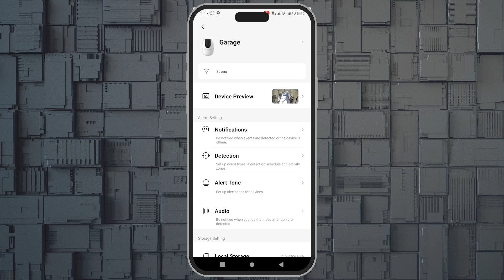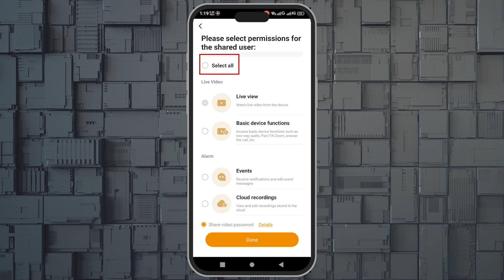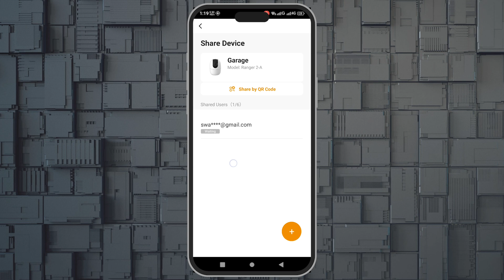How to Share IMOU Ranger 2 Camera with Others | Easy Device Sharing Tutorial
In this video, we’ll show you how to share your IMOU Ranger 2 camera with others for convenient access and viewing. If you’re looking to enable IMOU share device features, you’re in the right place! Learn how to set up a shared account so family members or trusted contacts can monitor your IMOU Ranger 2 camera without needing your main login details. This easy, step-by-step tutorial covers everything from initial setup to sharing permissions for a seamless IMOU sharing experience.

Sharing your IMOU Ranger 2 camera is simple and secure. We’ll walk you through the IMOU Ranger 2 share device process, ensuring all users have the right level of access. Whether you’re sharing with friends, family, or roommates, this guide makes it straightforward. Learn to manage your IMOU shared account settings, configure permissions, and invite users effortlessly with IMOU’s intuitive app.

Perfect for those who want to share device access on the IMOU Ranger 2, this video covers all you need to know to safely share your camera feed. By the end, you’ll be able to share your IMOU camera easily, ensuring your trusted contacts have viewing access whenever needed. Watch till the end for extra tips on managing your IMOU shared account securely!